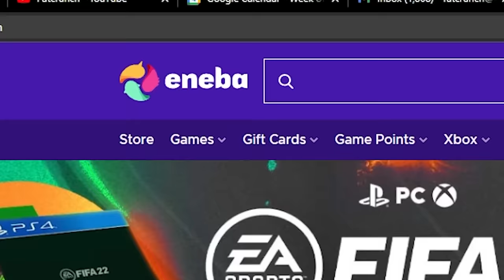This GK Just Became the BEST ST in FIFA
ENEBA.com - great place to buy games (PS4, Xbox, PC)!

IGNORE TAGS,
Campos (GK) is the BEST ST in FIFA, CAMPOS HERO, HERO CAMPOS, CAMPOS FIFA 22, FIFA 22 CAMPOS,